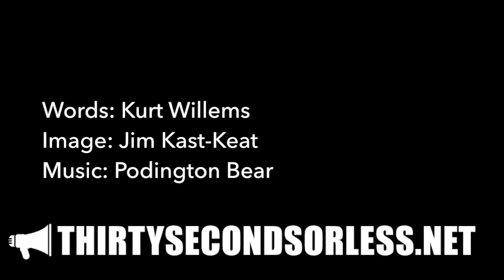A Better World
Words: Kurt Willems
Image: Jim Kast-Keat